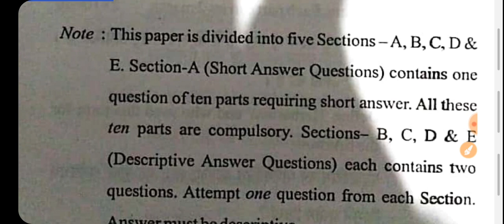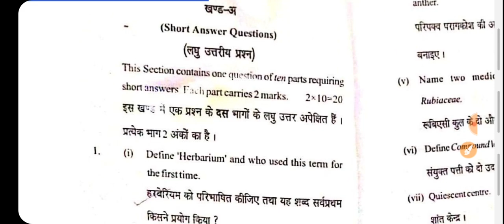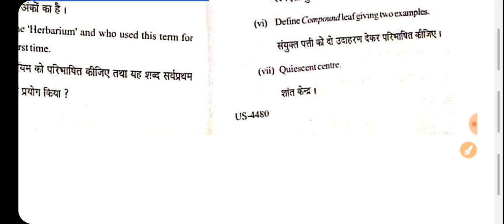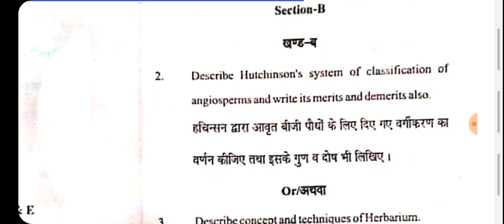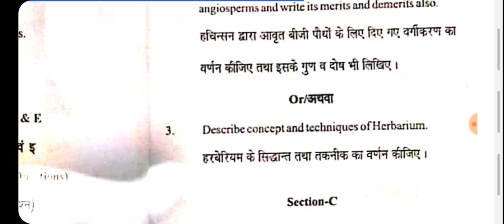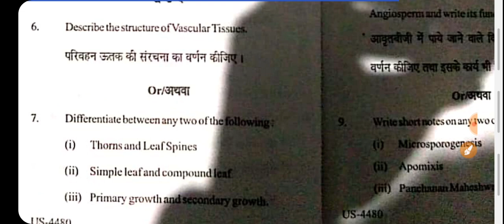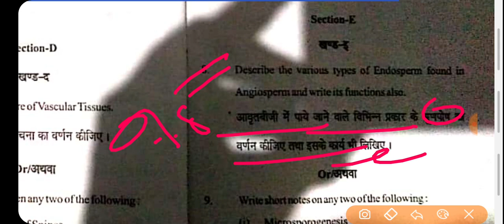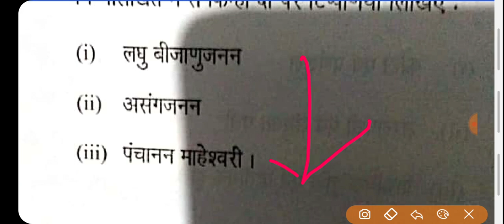BSc 2nd year 2020 Botany 1st paper 2020, CCSU meerut,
💐 B.sc 3rd year organic chemistry notes sort trick के साथ download

💐 B.sc 3rd year physical chemistry notes sort trick के साथ download

💯 B.sc 1st year //✍️ physics objective type question तीनों paper के Download